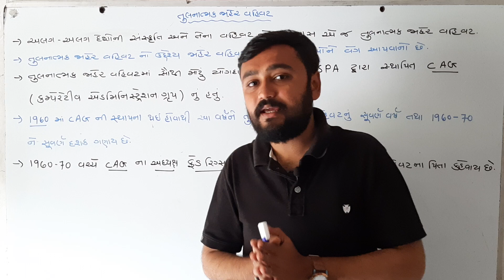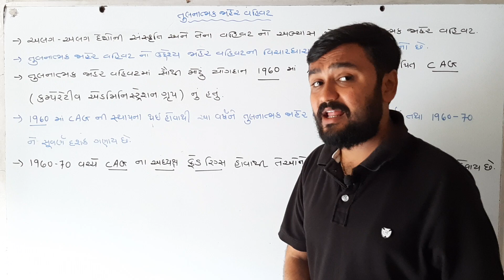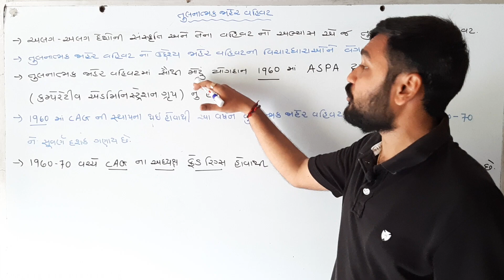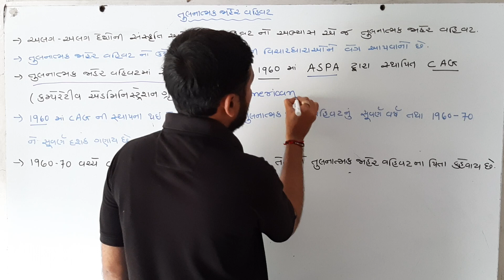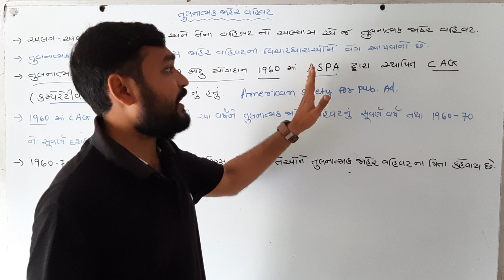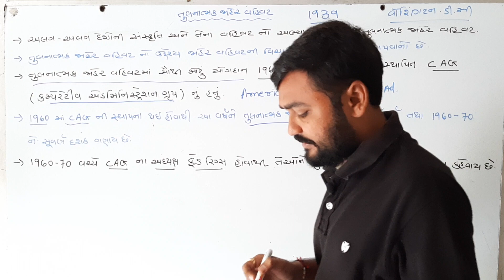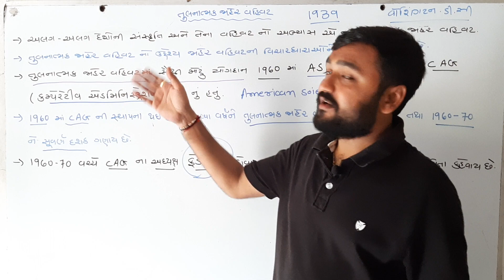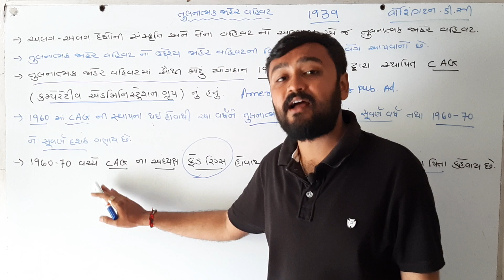Jaher Vahivat || Part-6 || Binsachivalay Special || તુલનાત્મક જાહેર વહીવટ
તુલનાત્મક જાહેર વહીવટ વિષે સંપૂર્ણ માહિતી જે બિનસચિવાલય પરીક્ષા માટે ખૂબ ઉપયોગી નીવડશે
જાહેર વહીવટ વિષય ની સંપૂર્ણ વિડીયો લેકચર સિરીજ જોતાં રહો અમારી સાથે